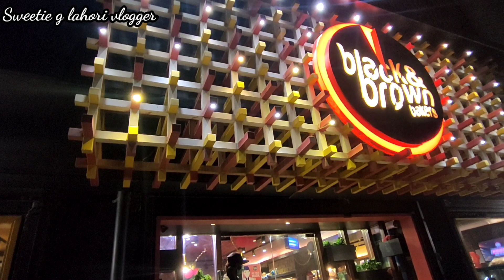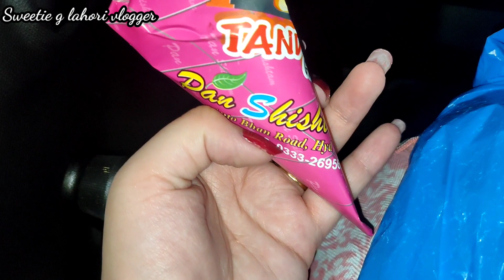Karachi jany ki Taiyari